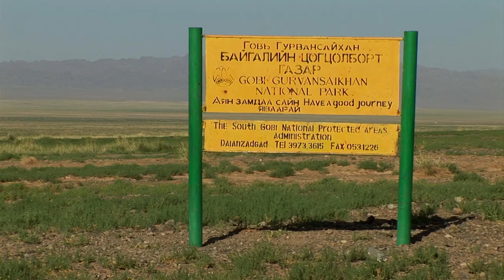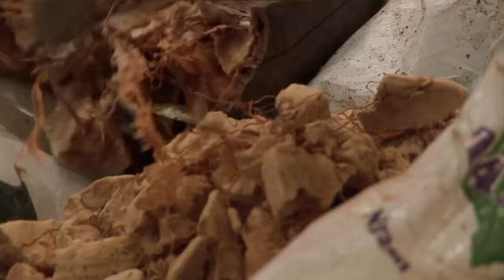The Structure Full of Mystery with its Iconic Structure Famous for Its Treasures | Planetary Wonders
Planetary Wonders Episode 4

"Petra, located in the southwest of Jordan, was founded by the Nabataeans in the 4th century BC and is renowned for its rock-cut architecture, engineering marvels, and water management system. It was included in the UNESCO World Heritage List in 1985 and is also known as the "Rose-Red City." This unique archaeological site mesmerizes visitors with its monumental structures, especially the Al Khazneh (The Treasury) and El Deir (The Monastery). Petra is considered a precious part of the world's heritage that needs to be preserved, due to its historical significance and extraordinary natural beauty, attracting thousands of tourists from all over the world every year."

"Planetary Wonders" is a nature documentary series that explores the most impressive and mysterious aspects of our world. This captivating journey takes viewers to the most inaccessible regions across the globe, showcasing the stunning beauty of wildlife and rare natural phenomena with meticulous detail. From the frozen waters of the Arctic to the dense fabric of the Amazon rainforests, from the deep oceans to the hot soils of the African savannas, "Planetary Wonders" introduces the planet's most breathtaking landscapes and the extraordinary creatures that inhabit them. Guided by expert scientists and nature photographers, viewers will have the opportunity to gain a closer understanding of nature's complexity and the struggle for survival. This documentary not only inspires a deep appreciation for the magnificence of nature but also raises awareness about environmental conservation and sustainability issues. Embark on an unforgettable exploration into the heart of nature with "Planetary Wonders".

Docuworld